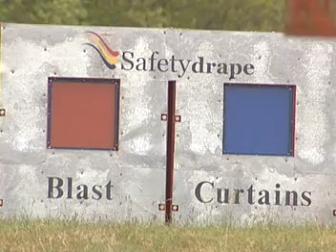FPED Demonstration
This was a live demonstration of Safetydrapes performance at FPED (Force Protection Equipment Demonstration)